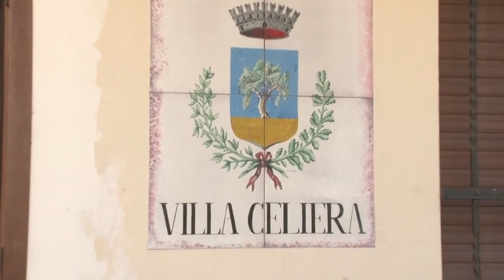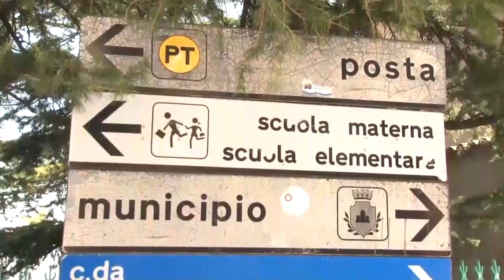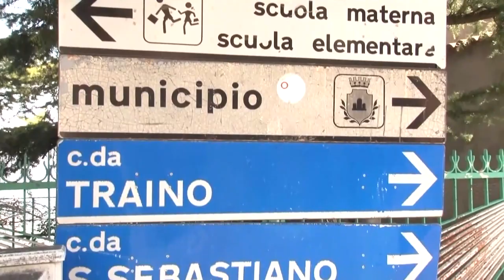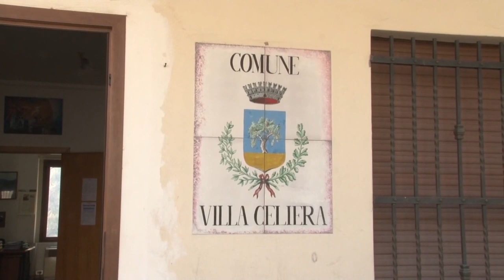Villa Celiera. Ancora nessun contagio, ma c’è paura per riapertura 'zona rossa'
Continua a mantenersi isola felice Villa Celiera, comune dell‘alta area Vestina che da inizio Coronavirus non ha fatto registrare nessun caso di positività. Il sindaco Domenico Vespa però si dice preoccupato per la revoca della zona rossa, soprattutto nel comune di Civitella Casanova.